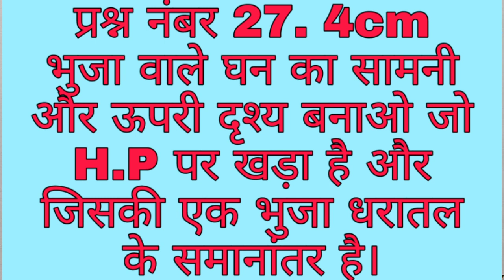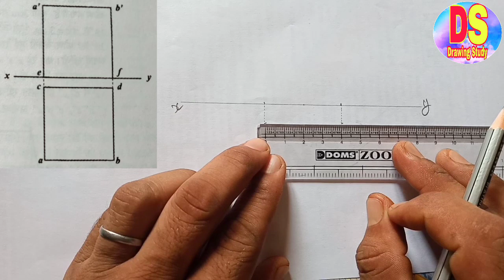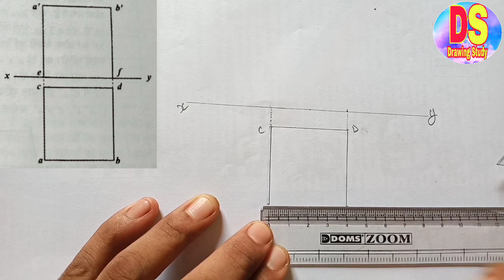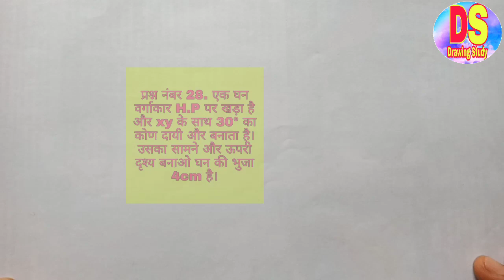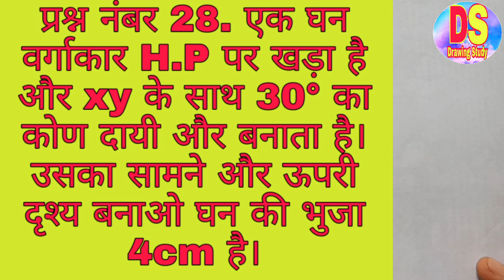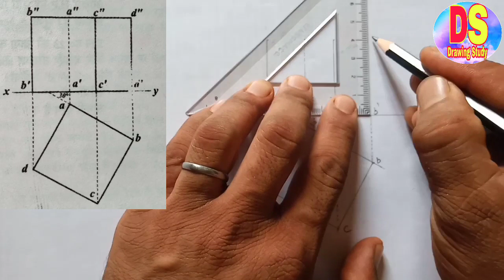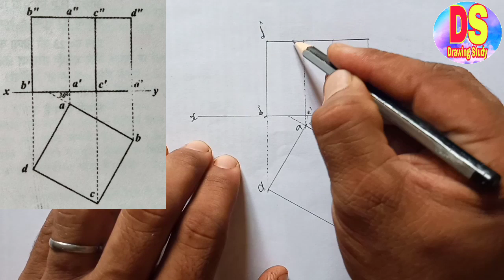Solid Geometry Class-10th| Question No.27 Or 28| NCERT Syllabus